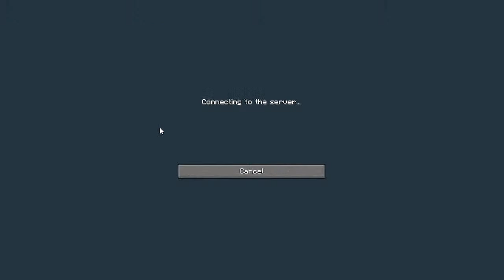Parkour Minecraft with || Farsa Gaming OFFICIAL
Basically my channel contains Gaming Video .
  |_ i K E
       1. Minecraft
       2. BGMI
       3. Survival
       4. Funny
       5. SMP
       6. Infomative